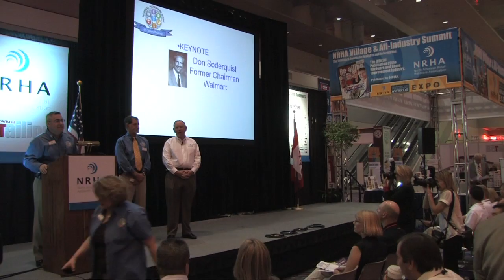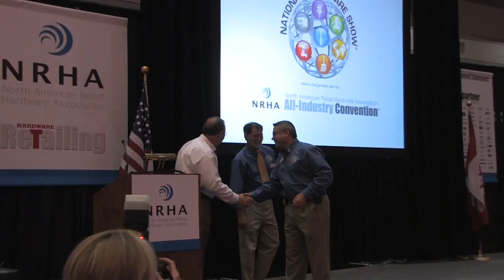National Hardware Show® to Co-Locate with NRHA All-Industry Convention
The National Hardware Show® and the North American Retail Hardware Association (NRHA) have reached an agreement in principle to co-locate the NRHA Annual Convention with the National Hardware Show beginning with the 2011 event, May 10-12, 2011, in Las Vegas.